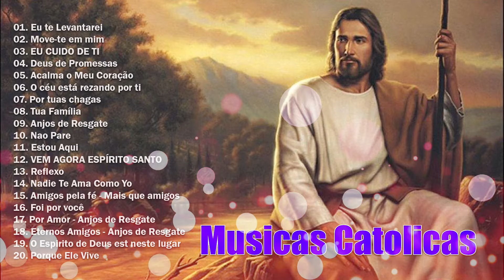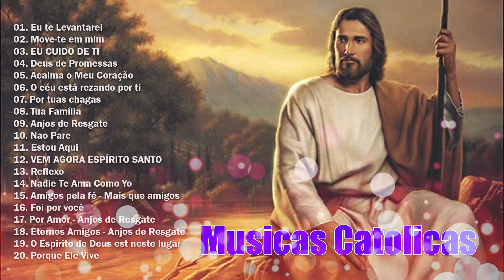Top 20 Musicas Catolicas | Eu te Levantarei,Move te em mim,EU CUIDO DE TI,Acalma o Meu Coração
Bem-vindo a The Church of Jesus Christ ! Neste canal você vai encontrar uma grande variedade de músicas diferente. Tento encontrar o melhor, de alta qualidade e músicas mais agradável para você. Por favor, aproveite e não se esqueça de compartilhar com seus amigos e família 🙂 Vou carregar o melhor sem músicas de autor de modo que você pode usá-lo em seus próprios vídeos. Certifique-se de dar uma olhada em meus direitos autorais músicas grátis lista link abaixo.
✔ Tenha um bom dia e ouça!
✔ Além disso, não se esqueça de clicar no sino para receber todas as notícias!
🔔 Ative as notificações para não perder nenhuma carga!
✪ Ajude-nos a conseguir 100.000 inscritos, POR FAVOR !!!:
🚫 Se você tiver qualquer problema de direitos autorais, ou se você tiver alguma dúvida, por favor, não me informe, por favor, entre em contato conosco por e-mail e nós responderemos a você em 48 horas.